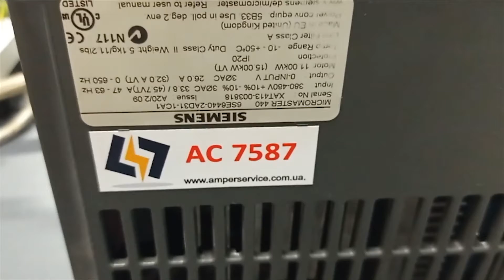AC7587 Преобразователь частоты SIEMENS 6SE6440-2AD31-1CA1 11кВт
Испытание преобразователя частоты SIEMENS 6SE6440-2AD31-1CA1 11кВт после ремонта

ИНФОРМАЦИЯ

АМПЕР СЕРВИС